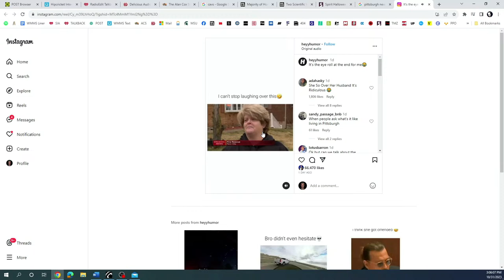Part 3: Buying A Haunted House: 10/31/23